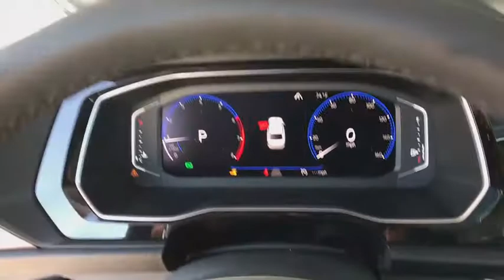2019 Volkswagen Jetta Denver, Aurora, Lakewood, Littleton, Fort Collins, CO KM058648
Silver  2019 Volkswagen Jetta available in Denver, Colorado at O'Meara VW. Servicing the Aurora, Lakewood, Littleton, Fort Collins, CO area.
2019 Volkswagen Jetta 1.4T SEL - Stock#: KM058648 - VIN#: 3VWE57BU3KM058648

O'Meara VW
1900 W 104th Ave

All Around champ! This super Jetta is just waiting to bring the right owner lots of joy and happiness with years of trouble-free use! Gassss saverrrr!!! 40 MPG Hwy... Safety equipment includes: ABS, Traction control, Curtain airbags, Passenger Airbag...Other features include: Bluetooth, Power locks, Power windows, Heated seats, Sunroof... The O'Meara family is thrilled to welcome Volkswagen onto our brand group and into our hearts! Serving Colorado for over 100 years, since 1913, O'Meara has been family owned and operated, represented by 4th generation leadership.  We look forward to proudly serving the greater Denver Colorado area from 104th in Thornton. Thank You for your time and interest, we would love to earn your business! Internet price in lieu of special APR unless otherwise stated. Must finance/lease thru VCI,  W.A.C., residency restrictions may apply, see dealer for details, does not include prior sales, void where prohibited, cannot be combined with other offers or discounts, APR specials, and/or promotions. All prices are only valid on date posted only and are subject to change.  Please contact dealer for current availability and pricing.